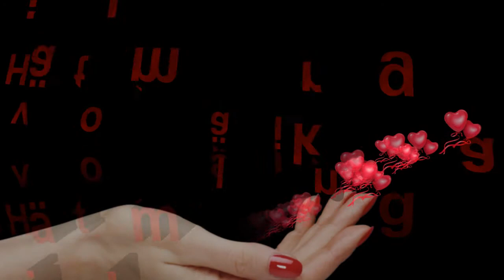10 dec 2017 spelar Mats Bergmans i Granada Lönsboda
Musik Mats Bergmans
Foto G Månsson
Regi 52fritte